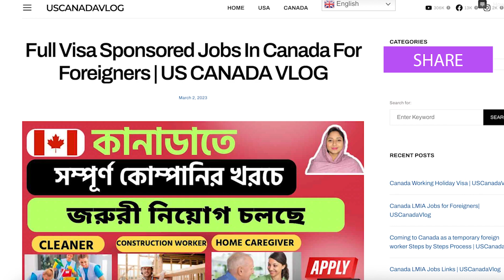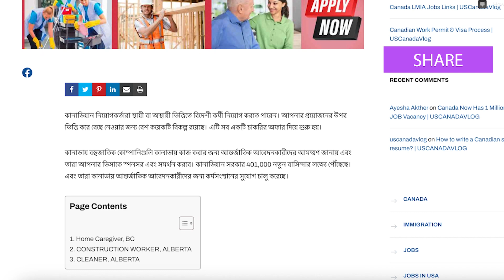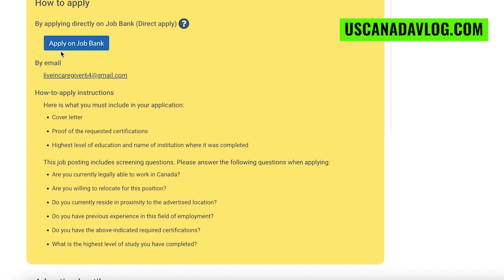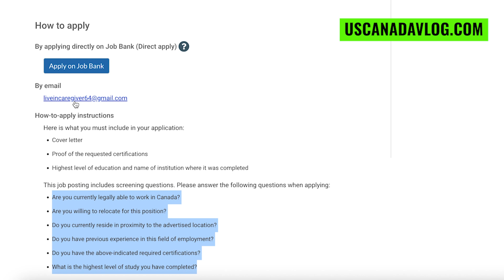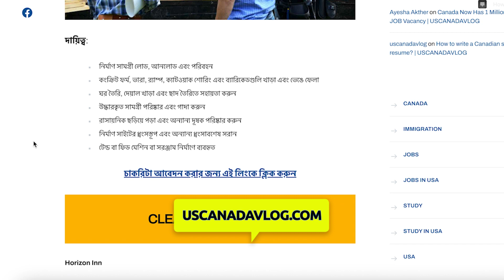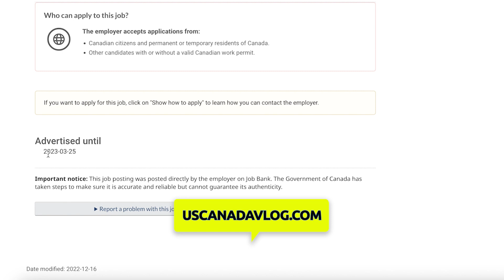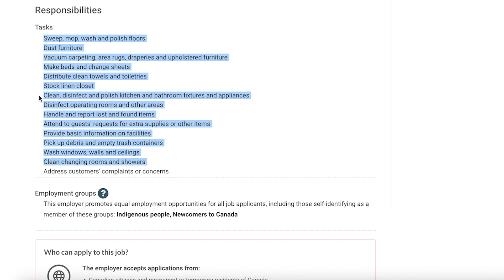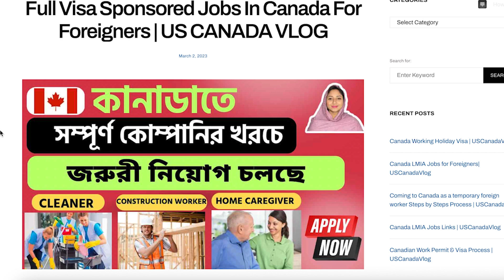🛑 জরুরী নিয়োগ 🛑 বিদেশীদের জন্য কানাডায় সম্পূর্ণ ভিসা-স্পন্সর করা চাকরি@uscanadavlog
✅ কানাডা শূন্যপদে চাকরি নিয়ে আসার সবচেয়ে সহজ উপায় সমূহ এবং গাইডলাইন:
✅ 2022 সালে কানাডার কোন প্রদেশে চাকরির সুযোগ বেশি?
✅ জরুরী নিয়োগ কানাডা কুইবেকে 2022 সালে 228 টি চাকরিতে নিয়োগ চলছে | Canada Visa @US Canada VLOG
✅ জরুরী নিয়োগ কানাডা কুইবেকে 2022 সালে 228 টি চাকরিতে নিয়োগ চলছে
✅ 2022 সালে কানাডা আসার সবচেয়ে সহজ 3 টি উপায় বিস্তারিত জানতে ক্লিক করুন ওয়েবসাইটের লিঙ্ক এ
✅ আজকের ভিডিওতে আমরা চেষ্টা করেছি কি করে 2022 সালে কানাডা ইমিগ্রেশনে সুবর্ণ সুযোগ  নিয়ে আর বিস্তারিত ওয়েবসাইটের লিংক দেখতে এই লিংকে ক্লিক করুন:

I AM NOT A PROFESSIONAL CONSULTANT OR
IMMIGRATION AGENCY TO GIVE YOU ANY KIND
OF CANADIAN/USA VISA. THIS VIDEO IS ONLY FOR
EDUCATIONAL PURPOSE AND WE ARE NOT
RESPONSIBLE FOR ANY DAMAGES AND LOSES
WITH THE USE OF OUR CHANNEL & INFORMATION.